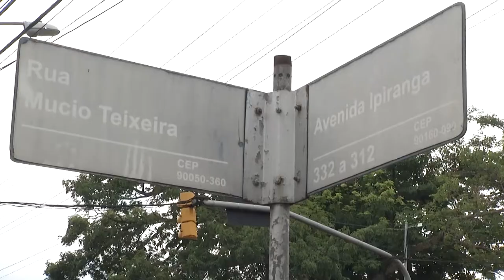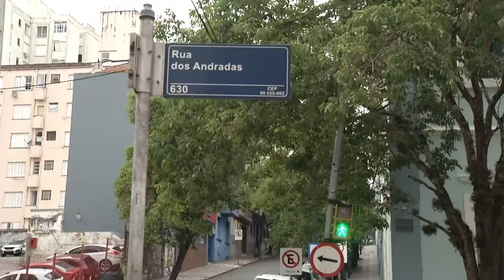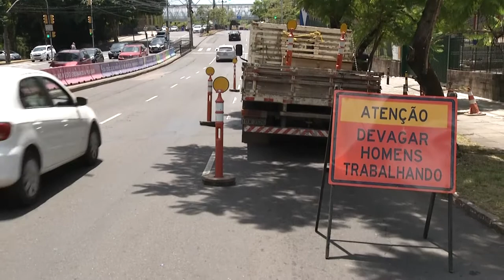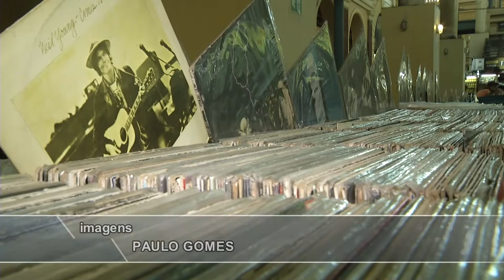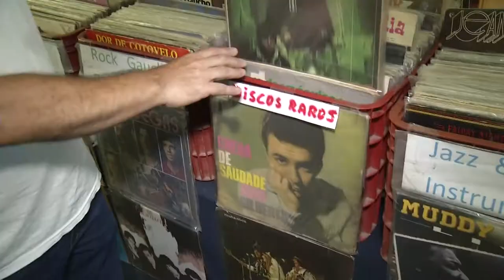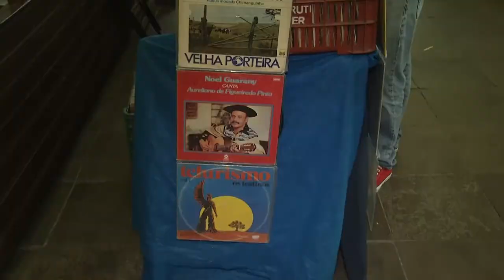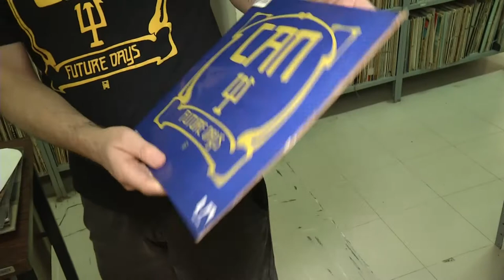Panorama | TVE - Boletim 13:45 - 13/01/20